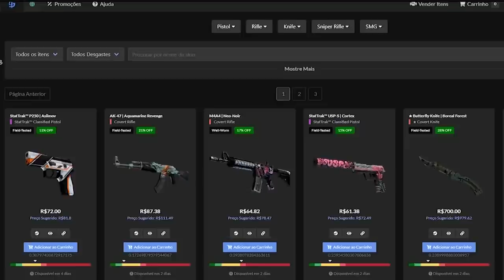GAULES FAZ DOAÇÃO DE 156 MIL REAIS & FALLEN GANHA CLUTCH QUE O GAULES ACHAVA IMPOSSÍVEL!! (Cs:Go)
✦Streamers: Khtex, Mch, Lattin, Calango, Juju, Fir3z, Gaules, Fox.